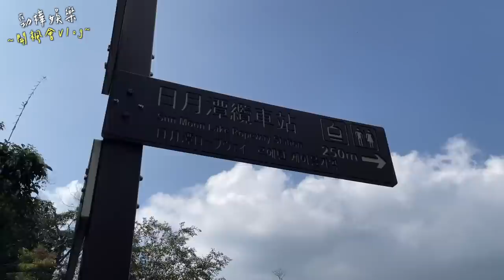VLOG 南投埔里 Ella來了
南投埔里 解接來了！
這兩年已經來過三次
一次比一次更喜歡
一次比一次更深度的玩

這次帶著員工和家人
度過了愉快的三天兩夜
心裡和肚子裡都是滿滿的
但不能只有我滿滿
這次解接要送你們禮物喔（尖叫）
送大家EHalo限定版口罩

12月
祝大家有溫馨有歡樂
一起來看看我們的遊記吧

快去解接粉專參加口罩抽獎！